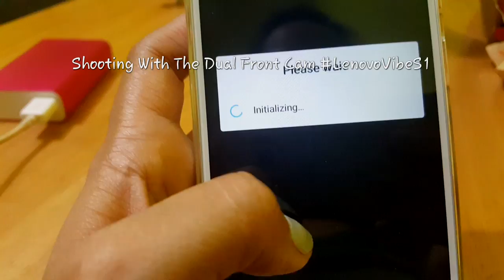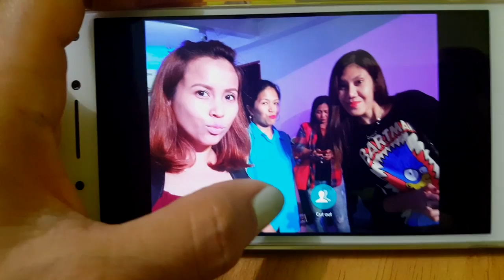How to take better selfie with LenovoVibeS1